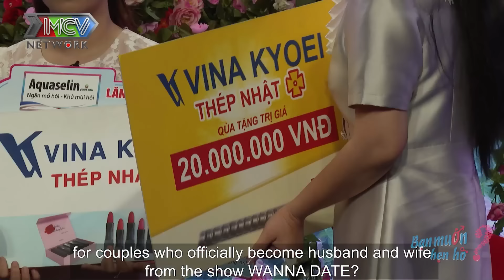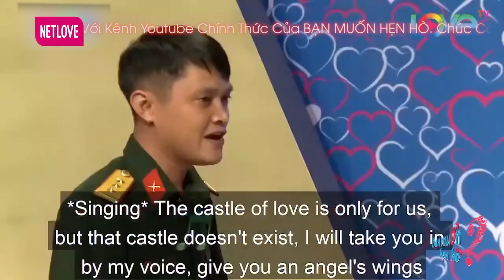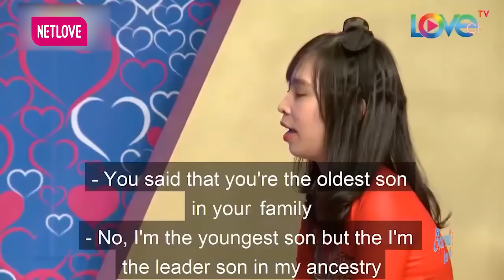MÊ Nàng U32 Trai Tân Chưa Yêu Thả Thính Tới Tấp Hẹn Hò Xin HÔN Quyền Linh Cười Xỉu 😆 Bạn Muốn Hẹn Hò